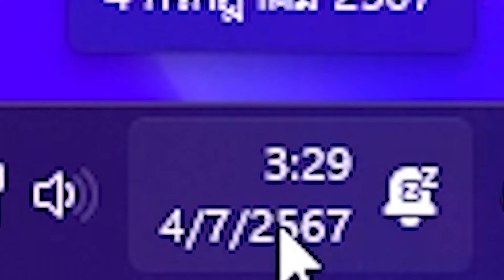500,000 เพชรซงจินวูออไมตี้ - Anime Defenders Roblox 👥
PDN เล่น Anime Defenders EP.12 ซงจิวูซีเก็ด